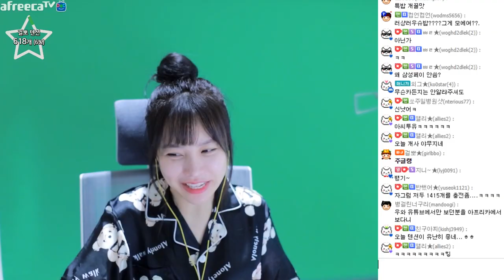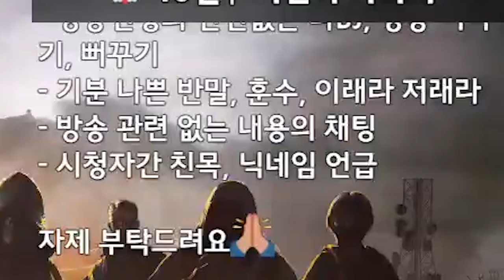와 쟤는 오늘 잠 못자겠다...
* BGM
Track : Dance Time, Piggy Cake, 도둑의 계획, 와 이거 뭔데, 웃기고있네, 이게 머선129, 힙리제를 위하여, Tom's Plan, 뉘예뉘예